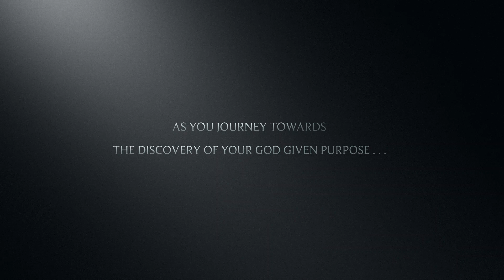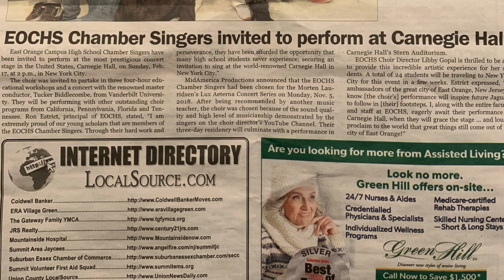EOCHS Music History & Choir Seniors 2020